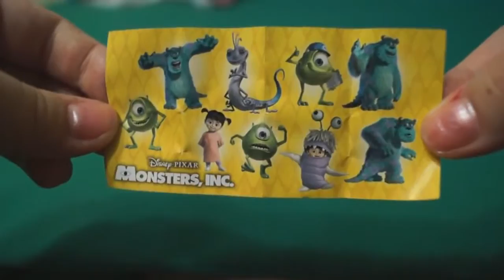Открываем шоколадное яйцо корпорация монстров \ Open chocolate egg monsters Corporation